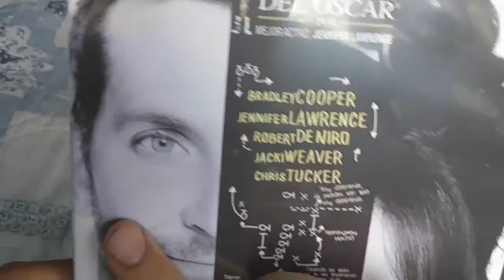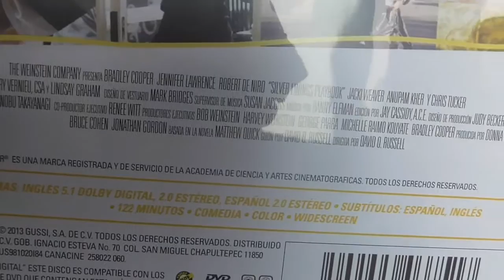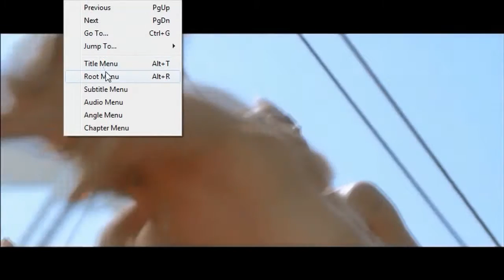UNBOXING & DVD MENU REVIEW | Los Juegos del Destino (500 suscriptores)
GRACIAS A TODOS LOS 500 SUSCRIPTORES!!
El día de hoy vengo con el unboxing de la película Los juegos del Destino protagonizada por Jennifer Lawrence y Bradley Cooper.
Y la revisión del menú. Espero que les guste :D